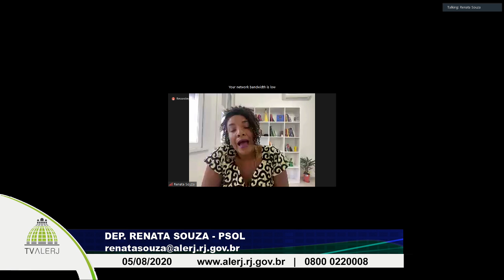Sessão Extraordinária Renata Souza 05 08 2020 2